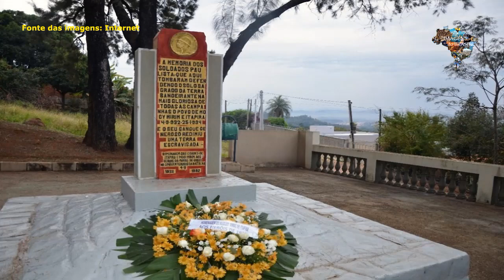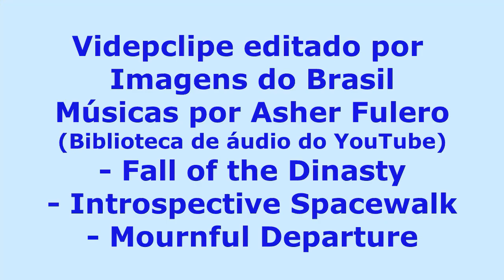ITAPIRA - SÃO PAULO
Itapira é um município brasileiro do estado de São Paulo. Sua população, conforme estimativas do IBGE de 2018, era de 74.299 habitantes.
A partir do século XVIII, já existiam alguns moradores na região, cujos descendentes chegariam a se destacar no primeiro quartel do século XIX, através das figuras de dois cidadãos: João Gonçalves de Morais e Manuel Pereira da Silva, aclamados os fundadores da primitiva Itapira, cujo primeiro nome foi "Macuco”.
Manuel Pereira, pessoa de confiança de João Gonçalves de Morais, foi o cofundador de Itapira. Sendo, ainda, o "primeiro protetor e procurador" da imagem da padroeira Nossa Senhora da Penha.
O imperador D. Pedro II e a imperatriz Teresa Cristina esteve na cidade em 27 de outubro de 1886.
Outra data expressiva é a de 8 de fevereiro de 1847, quando, pela lei Provincial nº1, sancionada pelo presidente da província de São Paulo, Manuel da Fonseca Lima e Silva, foi elevada a freguesia a até então capela Curada de Nossa Senhora da Penha. Em 1858, foi assinada, pelo presidente da província de São Paulo, José Joaquim Torres, a lei nº 4, criando a vila de Nossa Senhora da Penha, cuja instalação solene se deu a 20 de setembro desse mesmo ano, juntamente com a posse dos primeiros vereadores, os quais haviam sido eleitos a 7 de setembro, sendo o primeiro presidente da câmara o tenente-coronel Francisco Lourenço Cintra.
Em 20 de abril de 1871, a lei Provincial nº41 deu a denominação de Penha do Rio do Peixe à localidade, ainda vila de Nossa Senhora da Penha. A 27 de junho de 1881, em decreto assinado por Florêncio de Abreu elevou a vila da Penha do Rio do Peixe à categoria de cidade. Através do decreto nº 40, de 1 de abril de 1890, a cidade de Penha do Rio do Peixe passou a chamar-se Itapira.
O município de Itapira é apelidado de "cidade dos loucos" porque nela se encontram três grandes hospitais psiquiátricos, sendo um deles um dos maiores em tamanho de todas as Américas e do mundo, o Instituto Bairral de Psiquiatria, com mais de setenta anos de tradição, indo desde o centro até o limite da cidade (por vezes chamam o instituto de "cidade psiquiátrica"), a Clínica de Repouso Santa Fé, mundialmente famosa pela introdução e utilização de conceitos inovadores na psiquiatria moderna, além da clínica Cristália, localizada na estrada Itapira - Lindoia. Devido a isso, a cidade de Itapira é conhecida como polo do tratamento psiquiátrico, reunindo os maiores profissionais da área nas duas instituições.
Segundo dados do Instituto Nacional de Meteorologia (INMET), a temperatura mínima registrada em Itapira foi de 3,7 °C, ocorrida no dia 16 de agosto de 2010. Já a máxima foi de 39,9 °C, observada dia 1 de Outubro de 2020. O maior acumulado de chuva registrado na cidade em 24 horas foi de 144,0 mm, em 12 de março de 1982.